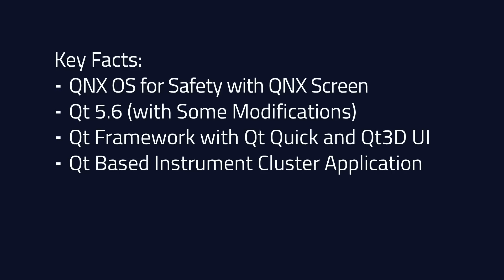Qt instrument cluster on QNX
Qt instrument cluster demo running on QNX OS for Safety